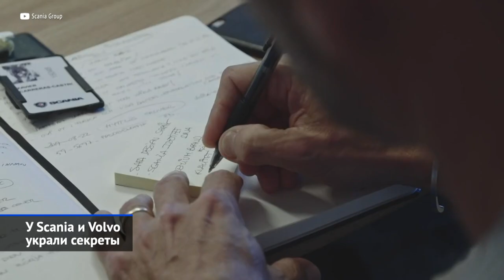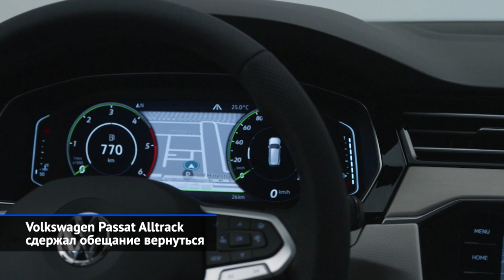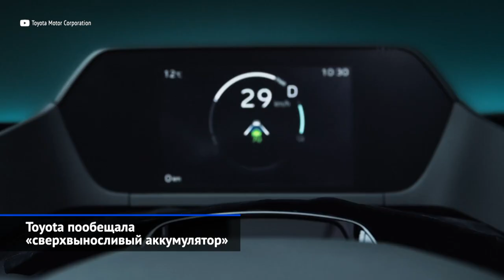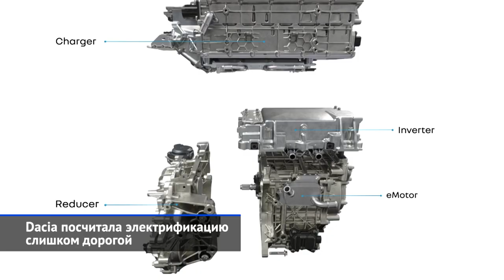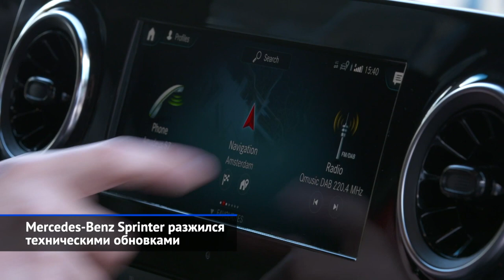Aurus Arsenal, Kia Cerato и Soul, Geely Atlas Pro, армейская техника и другие «Новости недели» №136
На минувшей неделе случилось действительно много интересного! Бронированный минивэн из президентского кортежа Aurus Arsenal сбросил завесу тайны, а Минобороны внезапно рассекретило багги Сармат. Другие события под грифом «Внезапно» — смена логотипа маркой Lada, а также шпионский скандал, когда секреты Скании и Вольво утекли… в Россию. Хотя основную часть итогового выпуска мы посвятим рыночным новинкам, что мощным потоком обрушились на россиян. Это Chevrolet Trailblazer, Kia Cerato и несколько других. И, конечно, прошедшая семидневка подкинула новостей из двух иногда пересекающихся плоскостей — электрической мобильности и коммерческого транспорта.

Aurus Arsenal сбросил завесу тайны.
Армейский Сармат-2 оказался родственником Нивы.
Украинский Сайгак раскрыл японские корни.
Lada нарисовала свежее лого.
У Scania и Volvo украли секреты.
Geely Atlas Pro упростился ради удешевления.
Chevrolet Trailblazer раздвоился на внедорожник и кроссовер.
Volkswagen Passat Alltrack сдержал обещание вернуться.
Kia Cerato первым показал новую эмблему.
Kia Soul пересмотрел внутреннее содержание.
Geely Geometry C попробует понравиться белорусам.
Toyota пообещала «сверхвыносливый аккумулятор».
Dacia посчитала электрификацию слишком дорогой.
Mercedes-Benz Sprinter разжился техническими обновками.
IVECO Stralis пропиарил сжиженный метан.